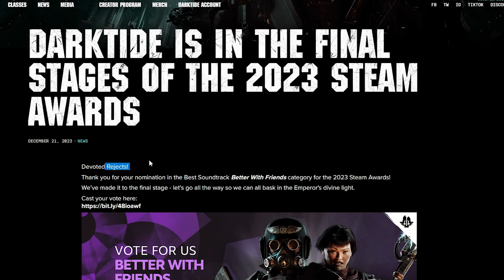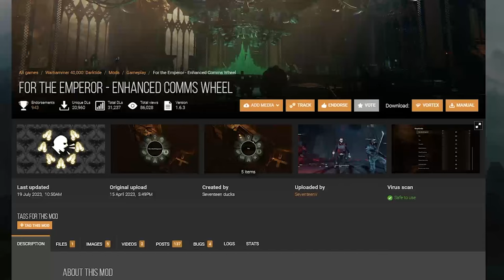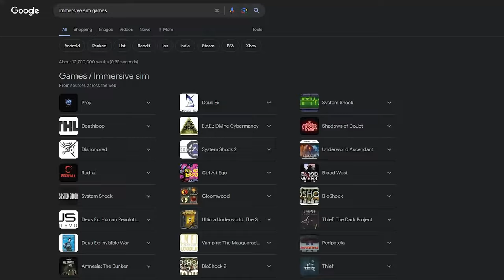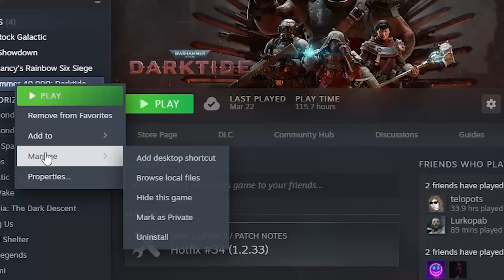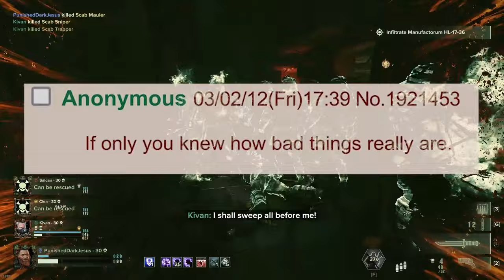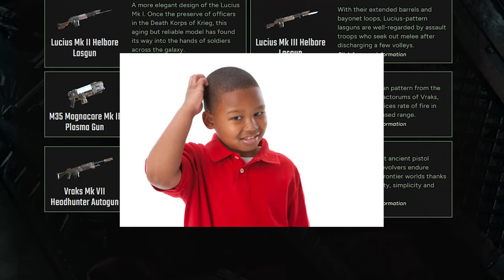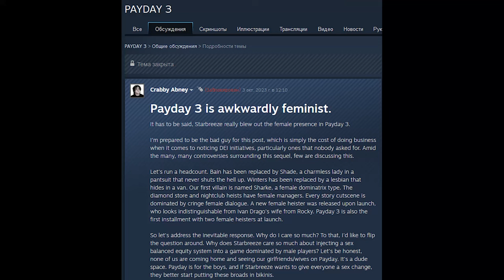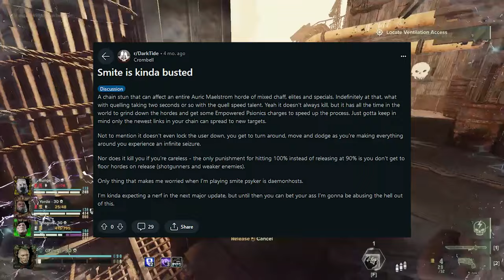40K Darktide Is (still) Terrible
Not a single brick from a hecking wholesome Ogryn protecting the Lil'Ones can save this game...
Thank you to @telopots and Crab (the guy is a real ghost, so no handle) for making this video 100x times better.
Outro animation nabbed from @Janfon1

Chapters:
00:00 Intro
05:07 Technical Issues
16:57 Design Issues
27:13 Balancing Issues
45:23 The issues with the atmosphere
49:48 The Awful Mission Select Screen
51:57 The worst crafting system ever created
56:15 Conclusion
1:01:18 Hope